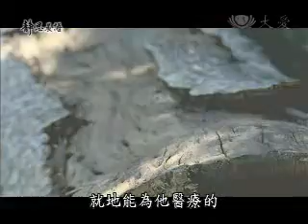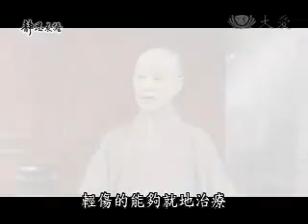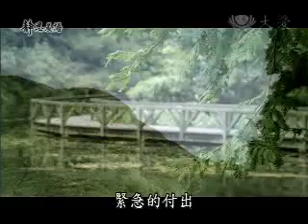20100521-2《靜思晨語。慈濟宗門》業力如影隨形